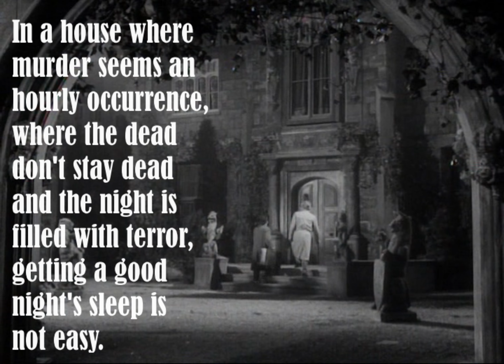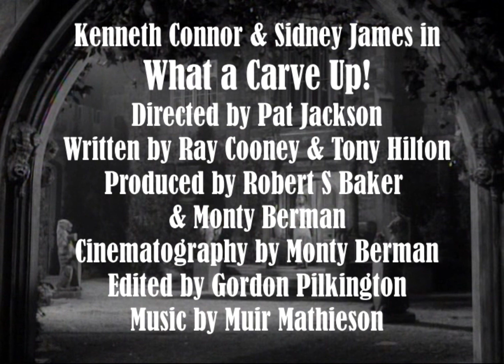Light the Candle, Sid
In 'What a Carve Up!' Sid and Ernie share a bed in the manner of Laurel and Hardy and there is even a borrowed gag with a black cat. There is something about this relationship, a sense of strange co-dependence which is both childlike and yet, at the same time, adult. Sid is not like Ollie. He is a huckster and a successful kind of man with the physique of a boxer. Ernie is pursuing the heart of Linda Dixon (played by Shirley Eaton best known for being covered in gold paint) who thinks he is sweet and a pet. He misinterprets this as a success when in fact she sees him as a kind of child, a likeable kid brother who she will reward with a kiss.

This is a film filled with murder and horror; a remake of The Ghoul, itself an adaptation of a novel by Frank King. We never really believe that Sid or Ernie will be among the victims but we can tap into that childlike fear of the dark.

Kenneth Connor, in his films of the late fifties and early sixties, was able to represent a kind of working class vulnerability. He was the opposite of an angry young man, he was always skating on thin ice. In 'Carry on Sergeant' he was the ultimate hypochondriac believing in his own weakness when he was capable of being anything he set his mind on without that psychological flaw. In the dentist films he is a minor criminal who is able to rise to something else. He is sweet. He plays an ordinary man without anger or swagger who we can feel empathy for. Sid James was always the kind of character who was on top of things. For a craggy faced type, he was something of a surprising sex symbol. He had been partnered with Tony Hancock for years and later became the main face of the Carry On films. His contagious laugh and sense of ease made him another kind of working class hero. Someone who knew the way the world was and was never going to let the world get the upper hand.

'What a Carve Up' plays on the film personalities of each actor and gives them a deep kind of friendship. Antagonistic at times but mutually reliant. Sid doesn't take Ernie's fear very seriously but when genuine danger arises, he will be there.

The sense of a world filled with mad and manipulative people is common to old dark house stories. But there is something about this film that works on every level.